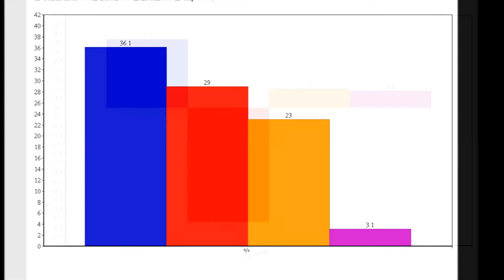2010 General Election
Gordon Brown leads Labour to worst result since 1983